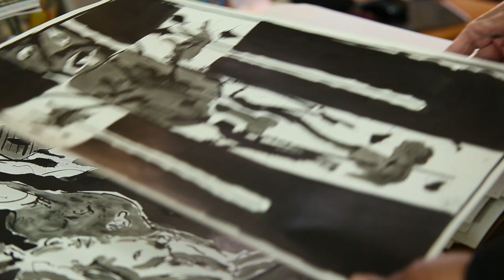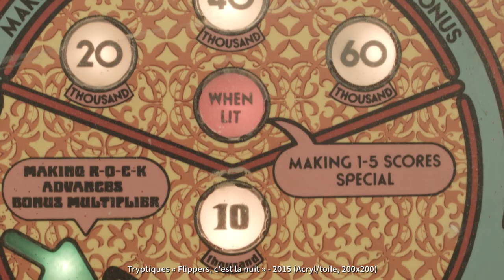Portrait-Documentaire - Bernard Morteyrol : Jazz & Religion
Portrait-documentaire sur l'artiste de la Figuration Narrative, Bernard Morteyrol, commenté par Robert Bonaccorsi, Directeur de la Villa Tamaris.